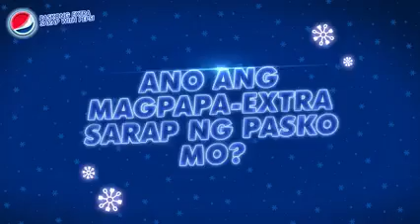DONBELLE FOR PEPSI INTERVIEW